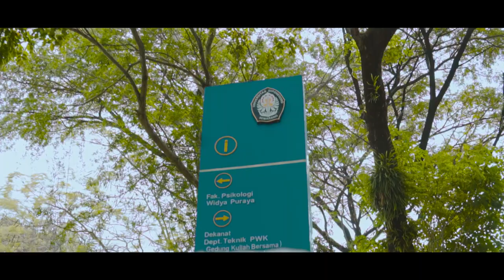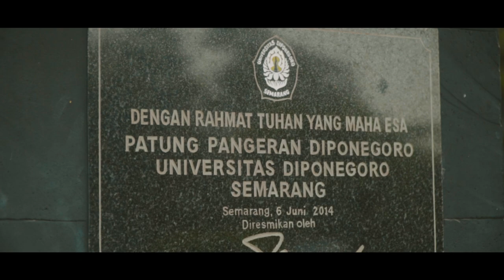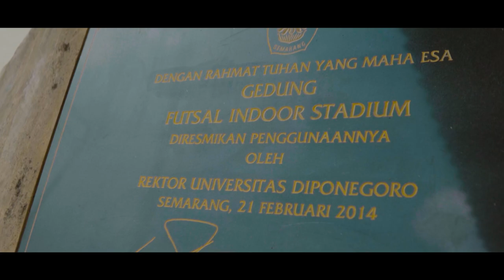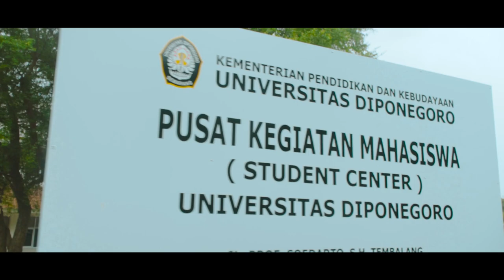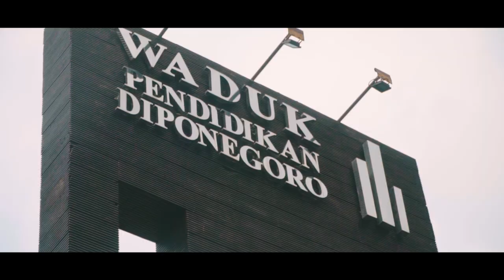KAMPUS DI SEMARANG INI PUNYA TAMAN RUSA! - UNIVERSITAS DIPONEGORO (UNDIP) CAMPUS TOUR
Di video kali ini aku mau ajak kalian untuk Tur keliling Kampus UNDIP (Universitas Diponegoro),
Salah satu universitas terbaik di Semarang ini punya beragam tempat wisata dan salah satu kampus hijau terbaik. kita akan keliling dari mulai dari Patung Pangeran Diponegoro, Gedung Rektorat. Gedung Prof. Soedarto, SH yang megah, Asrama Mahasiswa, Sport Center, Student Center, Masjid Kampus UNDIP, Perpustakaan, Rumah Sakit Diponegoro, Jembatan Sikatak, Waduk Pendidikan, sampai Fakultas Hukumnya! Penasaran dengan kampus ini? saksikan video selengkapnya

Oh ya bagi kalian aku bakal sering banget buka kesempatan untuk kalian ikut bangun chanel ini dengan cara ngasih ide atau pertanyaan ke beberapa sosial mediaku di bawah ini